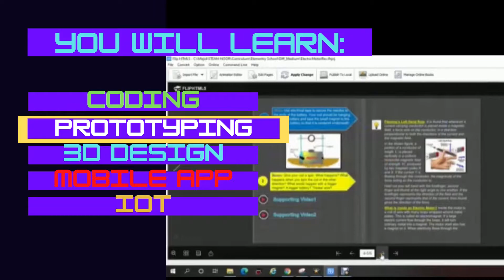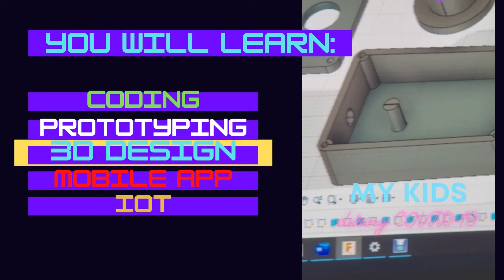STEAM NOOR ACTIVITIES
STEAM NOOR IS involved with community activities:
Teenagers can come into contact with like-minded peers and learn 21st century skills
Interacting and cooperating with others through multiple STEAM activities and projects through Online eLearning classes.